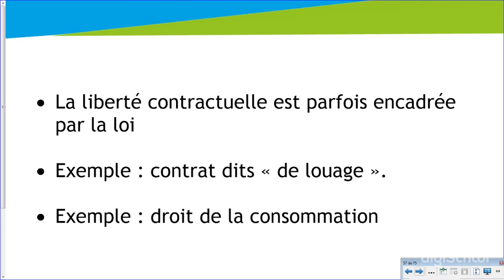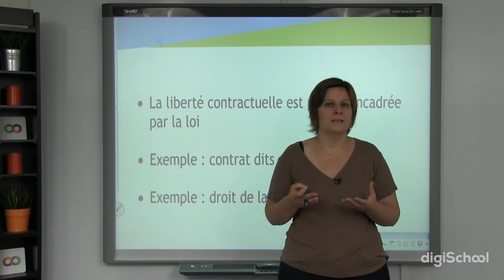L'intervention de la loi - Droit - digiSchool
pour toujours plus d'infos sur le bac !

Aujourd’hui, notre professeur de droit traite du sujet de l’intervention de la loi dans le cadre contractuel.

La liberté contractuelle peut être parfois encadrée par la loi.
Par exemple la loi peut obliger à contracter, organiser le contrat, ou bien encore encadrer le contrat au nom du principe de non-discrimination et du principe d’égalité.